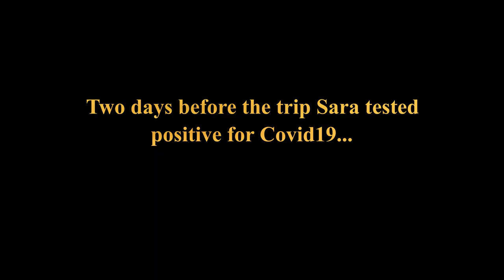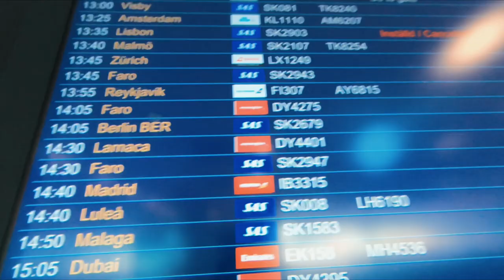I went to Iceland to fly my drone over an active volcano (Fagradalsfjall)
Geldingalir is a volcano in Iceland that came to life again in march 2021 after 800 years of inactivity. It is realtively easy to visit because it is located close to Reykjavik, so since I have always wanted to see a volcano, I decided to ask Sara to go from Finland to Iceland see it with me.,, not everything went as planned..